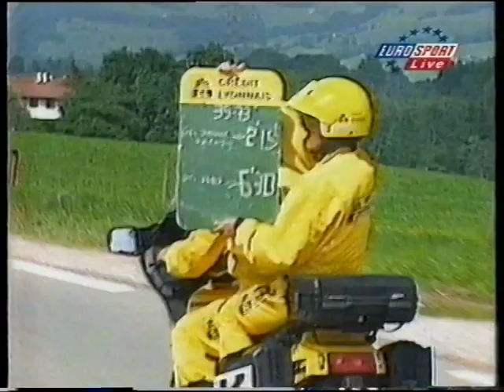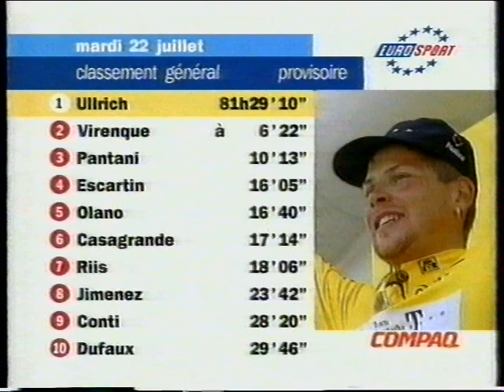Tour de France 1997 - 16. Etappe | Morzine - Fribourg [CH] (Eurosport)